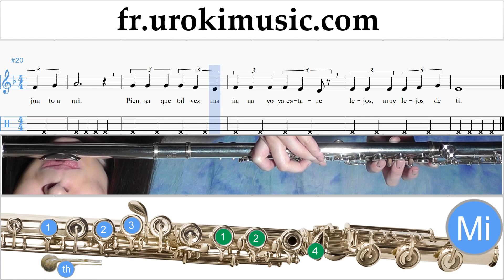Comment Jouer de la Flute Besame Mucho Tab Tablature Partie#2 um-b829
Comment Jouer de la Flute Besame Mucho Tab Tablature Partie # 2 um-b829 S'il vous plaît écrivez dans les commentaires, comment rendre les leçons plus utiles pour vous?